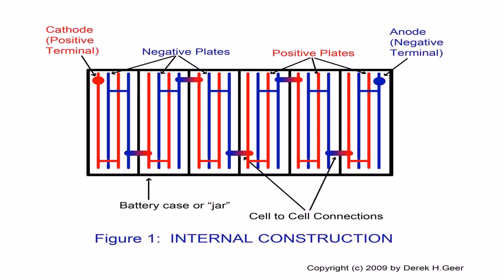Buy Car NY 5% DP